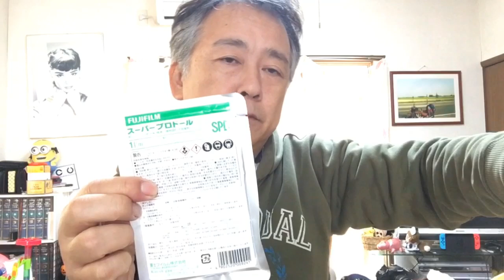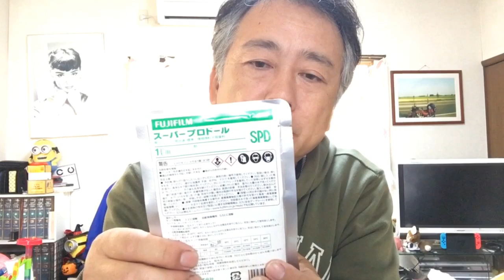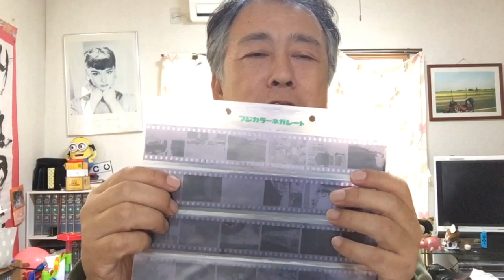モノクロフイルムを自家現像しよう！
フイルム現像代はどんどん高くなっています。自家現像することで費用を大幅に安く出来ますし、増減感現像も好きなように出来るようになります。

イニシャルコストは多少かかりますが、やる価値あると思います。